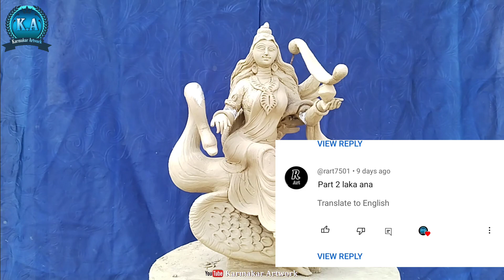small sarswati colour making part 2. murti rang kaise kare . sarswati thakur rang Kara video.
My name is Rahul Karmakar

About this video- hey friends today I will show you how to make a small sarswati colour making  . i used this idol same colour and same brushes  . white febric red yellow Black  etc  Full work very easy process .